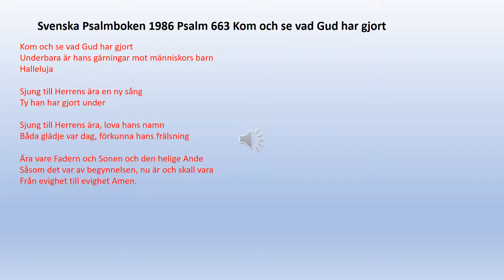Psalm 663 Kom och se vad Gud har gjort/psalmer och sånger 760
Kom och se vad Gud har gjort
Underbara är hans gärningar mot människors barn
Halleluja
Sjung till Herrens ära en ny sång
Ty han har gjort under
Sjung till Herrens ära, lova hans namn
Båda glädje var dag, förkunna hans frälsning
Ära vare Fadern och Sonen och den helige Ande
Såsom det var av begynnelsen, nu är och skall vara
Från evighet till evighet Amen.